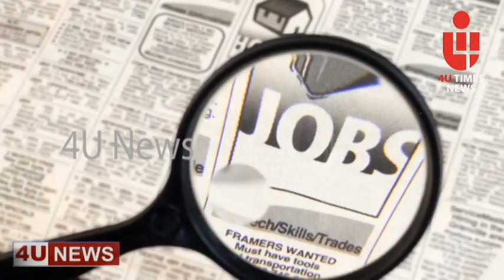ലയണ്‍സ് ഡിസ്ട്രിക്ട് ഗവര്‍ണര്‍ ടി.കെ.രജീഷിന് സ്വീകരണം നല്‍കി.തലശ്ശേരി പ്രസ് ഫോറത്തിന്റെയും പത്രാധിപര